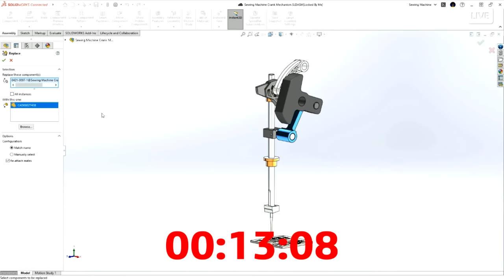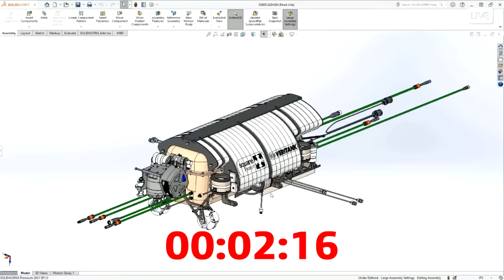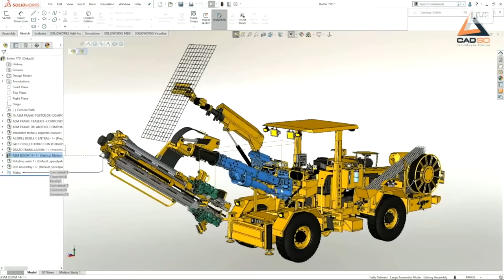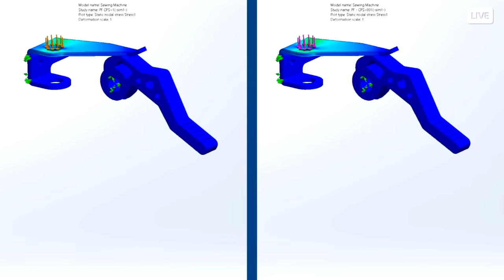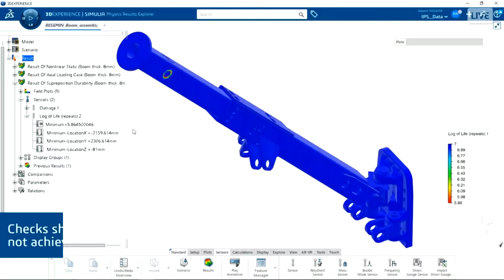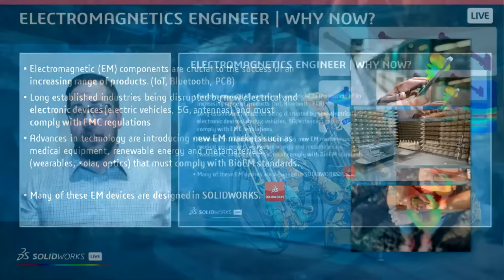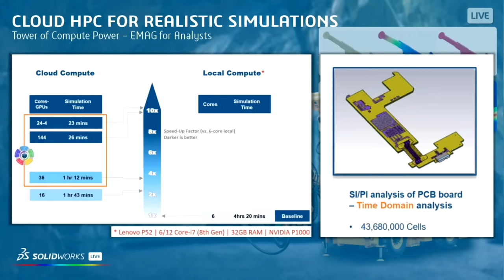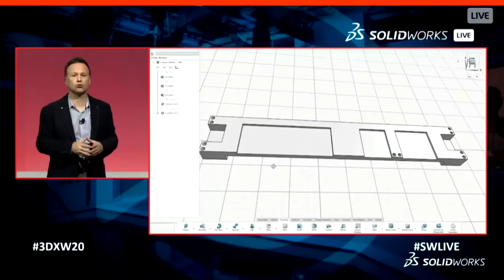Simulating SOLIDWORKS Models in 2023 - SOLIDWORKS Live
How do you know if a part will work unless it's been tested first? Do you know if the design changes you're making will result in a better product? Join us on SOLIDWORKS LIVE as we discuss simulation with Manuel Morales from Resemin, and the types of real-world testing they perform by using SOLIDWORKS Simulation.

Video Chapters
0:00 - Countdown
13:39 - Welcome to SOLIDWORKS Live!
15:45 - Introducing Resemin
26:04 - Simulating SOLIDWORKS Designs in 2023
40:58 - Structural Simulation and Beyond
46:25 - Fluid and Electromagnetic Simulation
1:13:09 - Wrap-Up